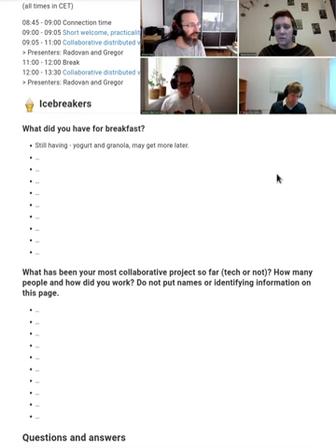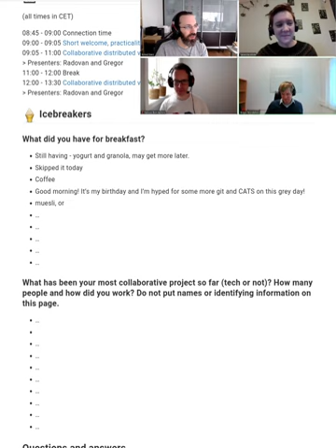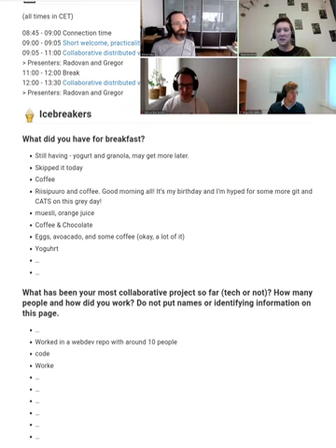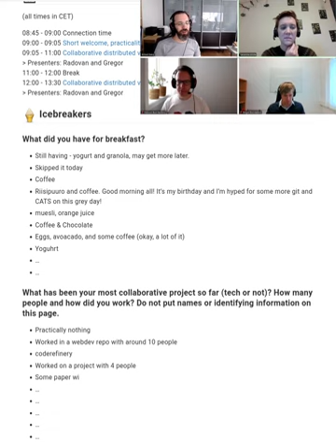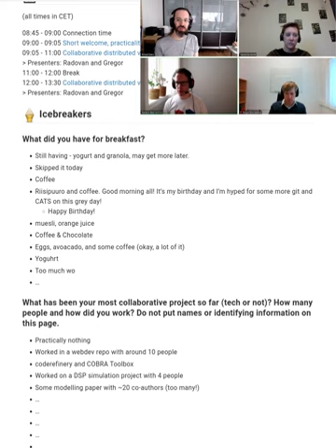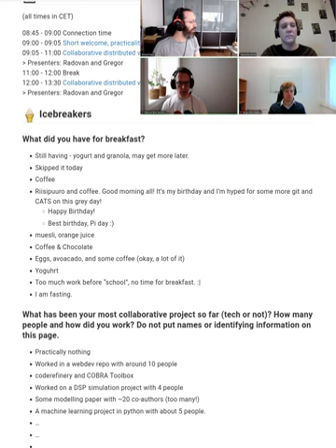3.1 Day 3 icebreaker - CodeRefinery 2024 Mar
The icebreaker of day 3.  We have a guest who prepares for us by discussing about their experience with the MNE project and how has collaboration with many people using the things we will learn about today.

This is part of the CodeRefinery March 2024 workshop.  The videos are available to everyone, but may be most useful to the people who attended the workshop and want to review later.  In this workshop, week 1 was redesigned and day 1 starts with concepts in the GitHub web interface, and days 2-3 move to local work.